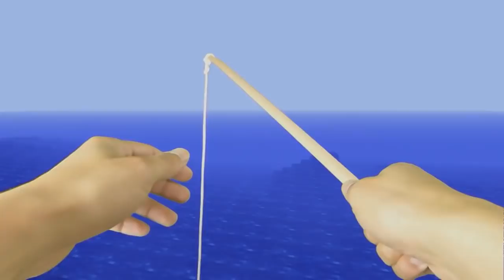REALISTIC MINECRAFT IN REAL LIFE! - IRL Minecraft Animations / In Real Life Minecraft Animations